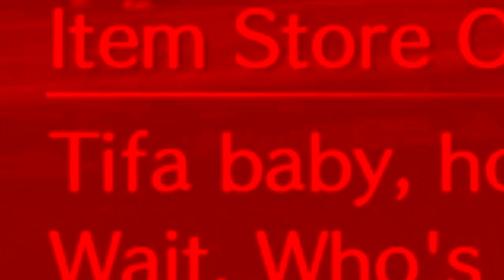NEW MERC IN TOWN! [Final Fantasy VII Remake] PART 2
After blowing up the Mako reactor, Cloud and the others decided to go to Seventh Heaven to take a break. Me on the other hand, I'm gonna be spending time with my girl, Tifa. I hope y'all enjoy it! LIKE AND SUB!